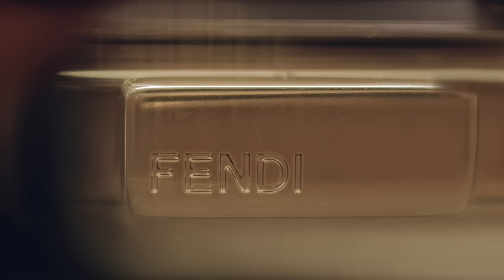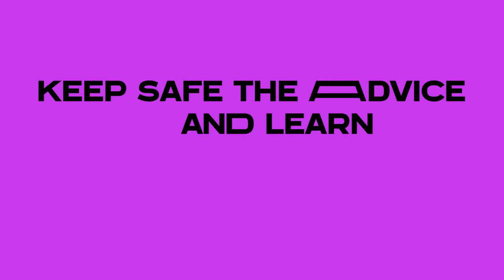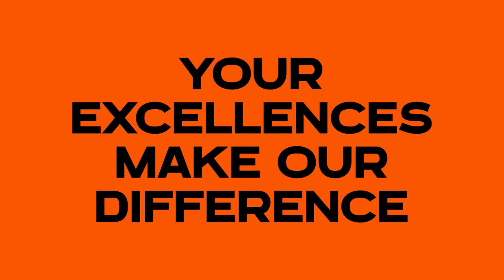The Story Behind ME - Discover the savoir-faire behind Fendi Peekaboo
LVMH takes you on the special savoir-faire journey revolving around its Maisons’ most iconic pieces to discover some of the exceptional Métiers d’Excellence and talents behind them.

In Episode 2, meet Marco de Vincenzo, Alessia Facchin and Xia Jie from Fendi, whose creative passion and expertise contributed to bringing to life the renowned Peekaboo handbag.

With 280 Métiers d’Excellence representing 80,000 employees of our employees, LVMH is the company with the widest variety of crafts in the world. Thus making it natural and vital for us to ensure the preservation and transmission of this savoir-faire.

This new series aims to shed light on our living heritage.